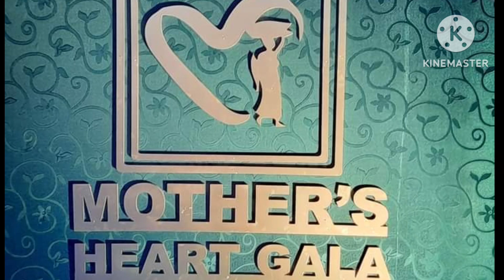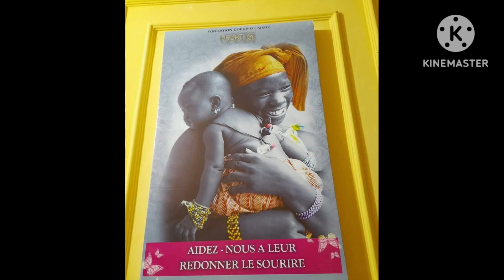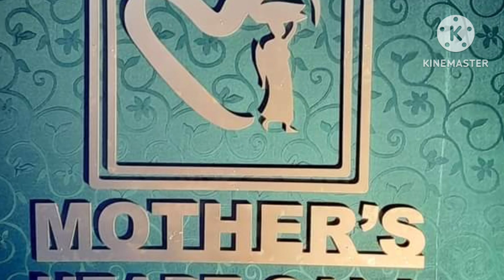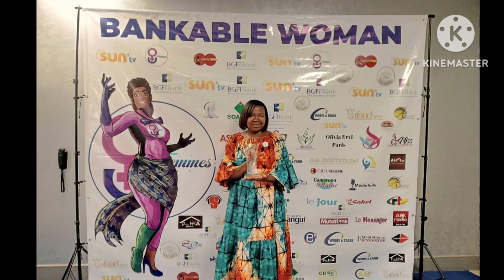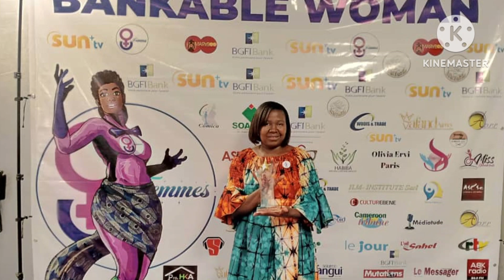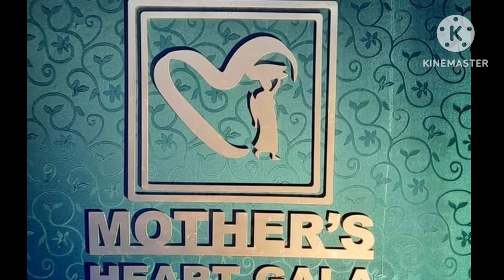sortez, MURIEL BLANCHE A UN DOUBLE VISAGE VOICI LES RAISONS SA GRANDE SŒUR EST ATTEINTE DU "LUPUS"😱